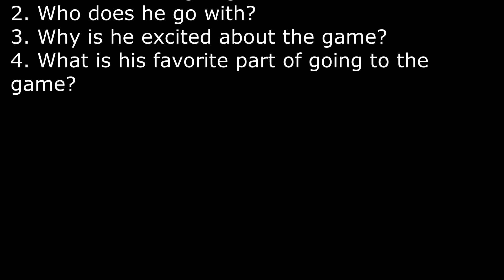Handwriting and Reading Practice - Baseball Game [ Neat Handwriting Kay Eo]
Hello everyone,
Today in this clip, I am going to write neatly a passage and then practice reading for comprehension.
Writing down what you've read or what you've learned is a good way to understand the language as well as to memorize it longer.
It takes a little bit time, but it totally works . Try it out to see how much you improve in learning English.
Please spend a little bit time to answer all the questions at the end of the clip, write your answers in the comment section and I will follow up with you.
Thanks,
Kay Eo